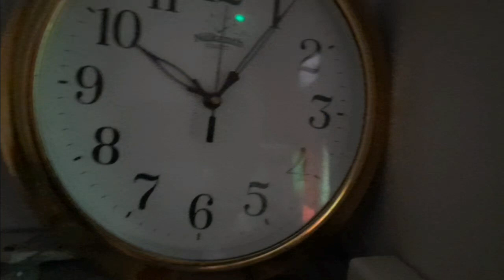এই কটাদিন এমন অবস্থা ছিল যে কিভাবে কাটলো তা ঠিক নেই || Bengali vlog || vlog video || jhunuhomecook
bengali vlog
vlog video bangla
vlog video setup bengali
new vlog video bangla
trending vlog vlog
bengali vlogger
uk bengali vlog
bengali vlogs
indian bengali vlogger
bangla vlog

বাপের বাড়ির অম্বুবাচী মেলার পুজোর vlog video